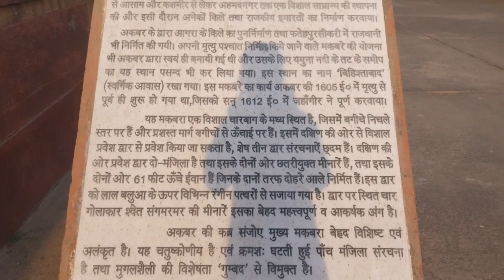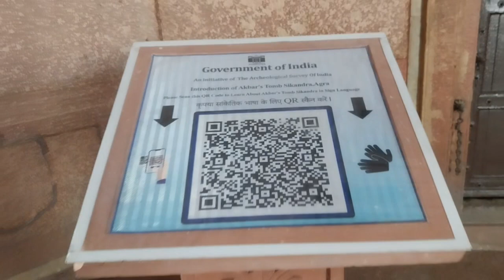Agra Tour Akbar Ka makbara part 2